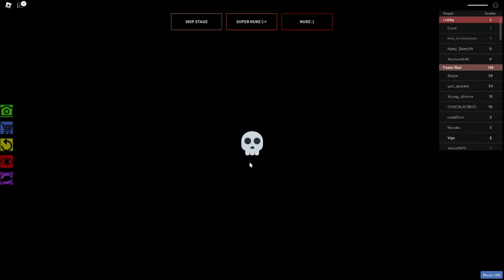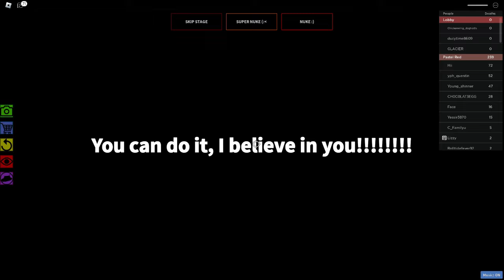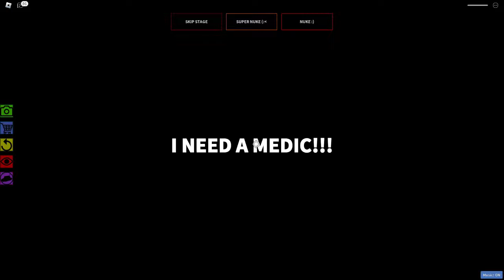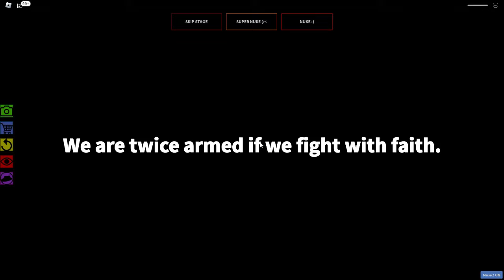ASMR | Playing Roblox HARDEST Obby With Gum Chewing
(ignore)
I hope you guys enjoy this relaxing asmr video with relaxing mouthsounds, and relaxing asmr gum chewing relaxing asmr fall asleep fast video with asmr relaxing whispering and relaxing asmr to make you fall asleep fast that helps with asmr to cure depression and asmr to help anxiety and this video will give you amazing relaxing asmr tingles while watching tingly asmr gaming videos

* Fortnite Creator code - Viprgamingasmr
* add me on xbox -  ViprGamingAsmr
asmr videos that help me